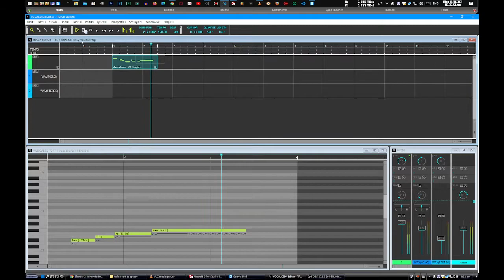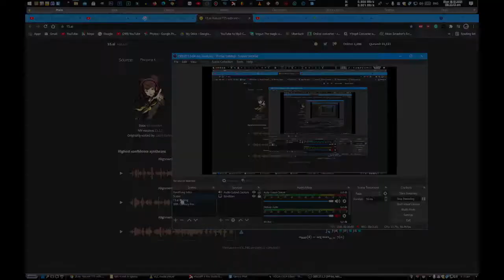Macne Nana vs Rise Kujikawa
xobx 306 hotfix controller
xobx WOGUE without a Anime on November 24, 2021